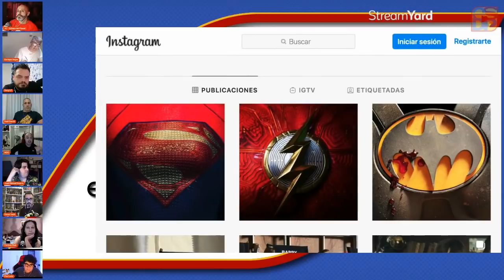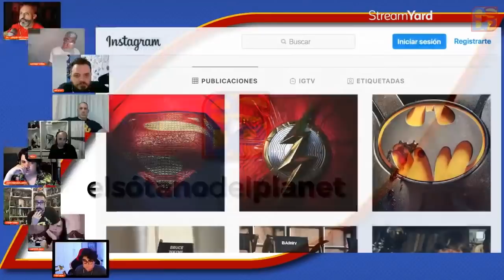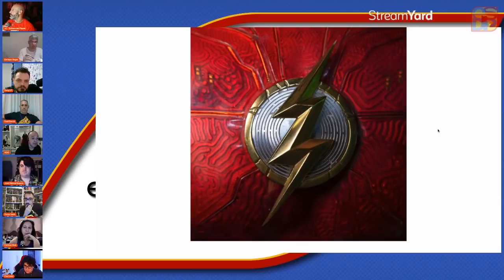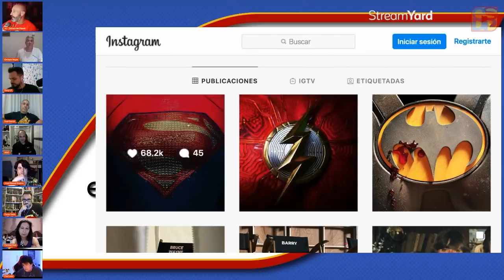PRIMERA IMAGEN DEL ESCUDO DE SUPERGIRL EN "THE FLASH"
Comentamos la primera imagen del escudo de Supergirl para la película de "The Flash".

❇️  Si quieres saber más de El Sótano de Planet os dejamos todos los enlaces de interés:

  🔷 DISCORD: ❇️  Si quieres saber más de El Sótano de Planet os dejamos todos los enlaces de interés: